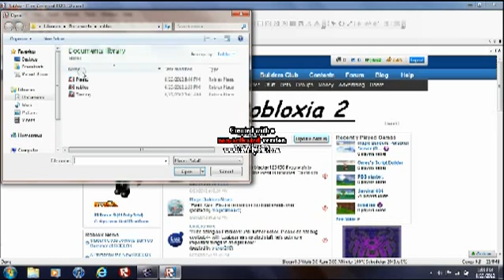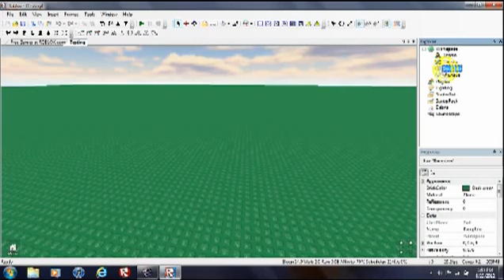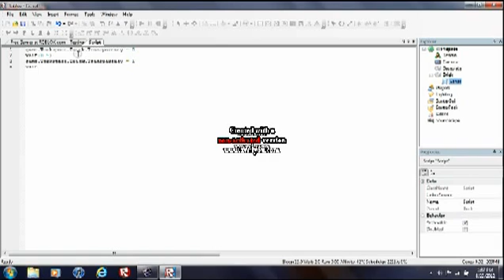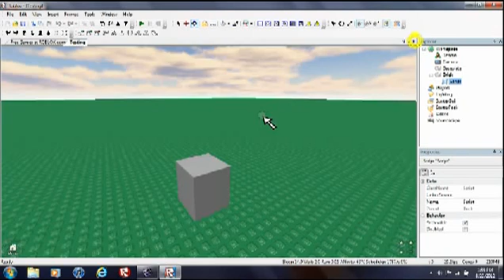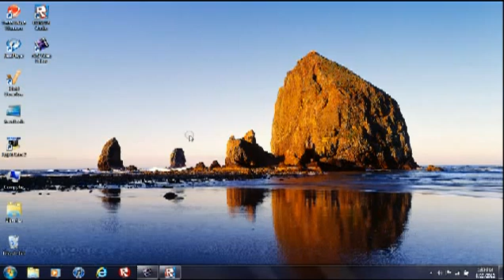How to Script on Roblox 2012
This will teach you how to script on Roblox studio 2.0!  Sorry about the sound, going to find out how to fix that!
Repeating Script:
while true do
game.Workspace.Brick.Transparency = 1
wait(0.5)
game.Workspace.Brick.Transparency = 0
wait(0.5)
end